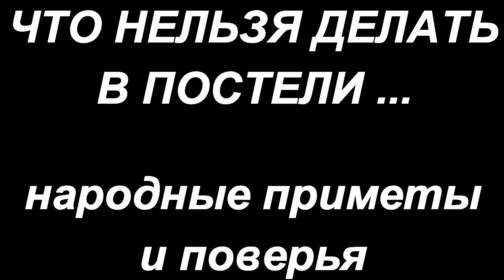Приметы о постели. Что нельзя делать ? Народные приметы и поверья